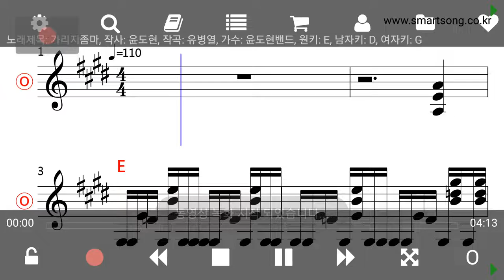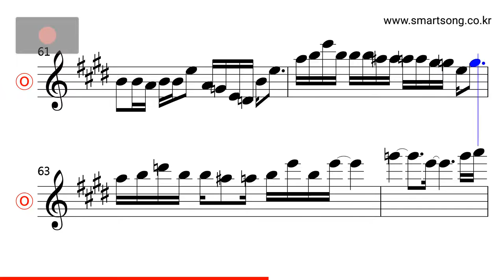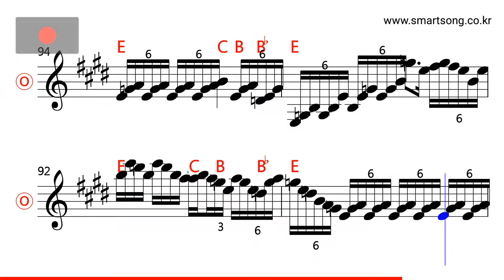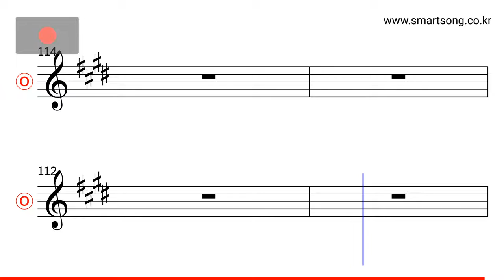윤도현밴드 - 가리지좀 마 MR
CPU : i5-4690
그래픽카드 : GeForce GTX 750
RAM : DDR3 8GB
편집 : 곰믹스